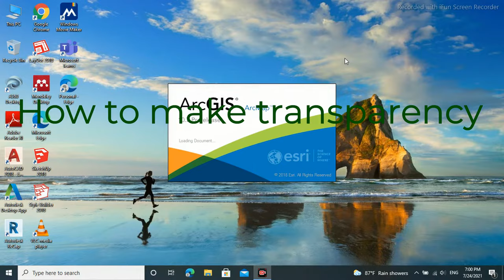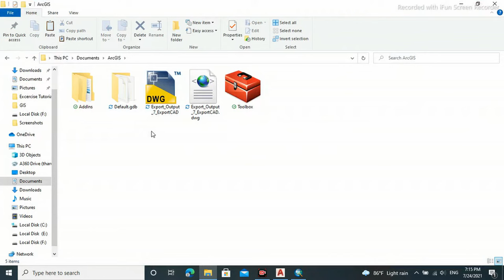ArcGIS# How to export GIS map to AutoCAD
export ArcGIS map to AutoCAD